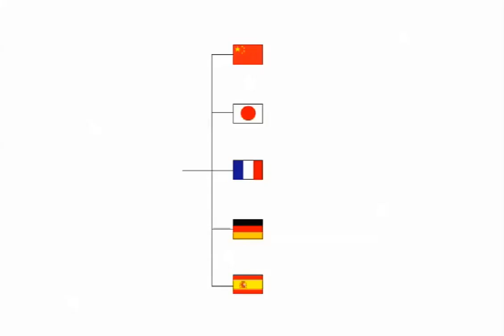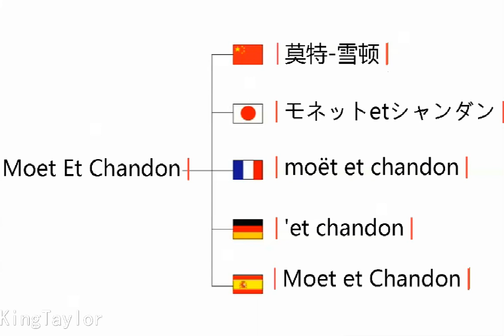Moet Et Chandon 在中文、法语、德语、西班牙语、英语、日语中如何发音